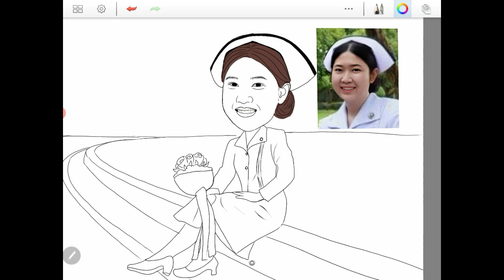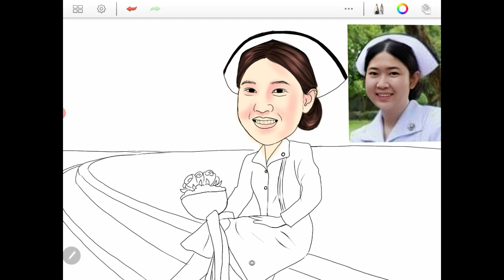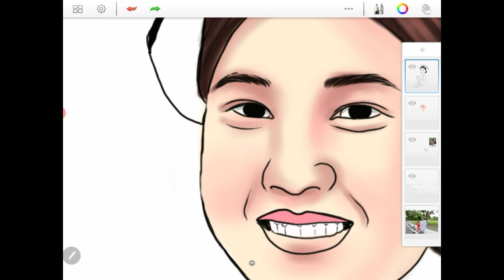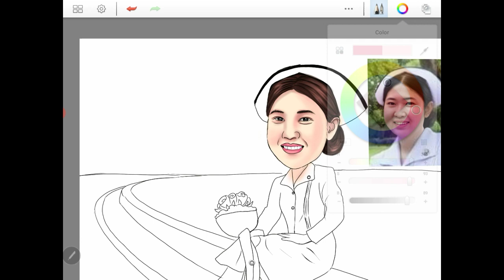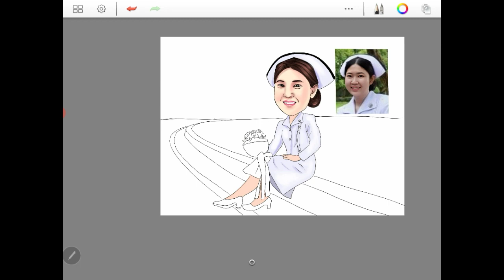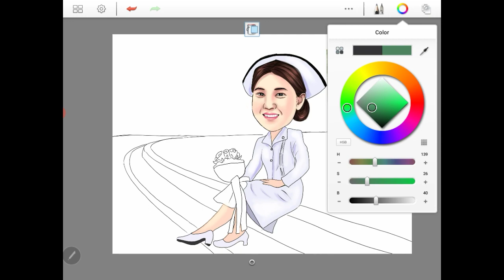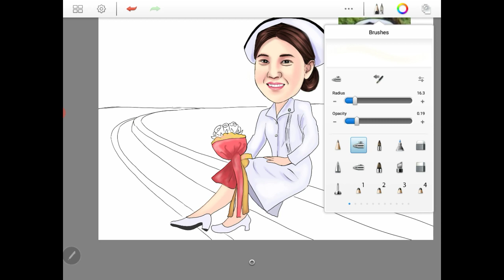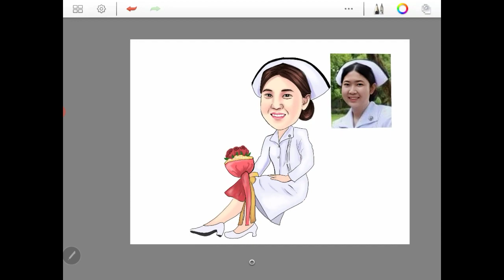วาดรูปคนให้เป็นการ์ตูน ด้วยแอพ SketchBook